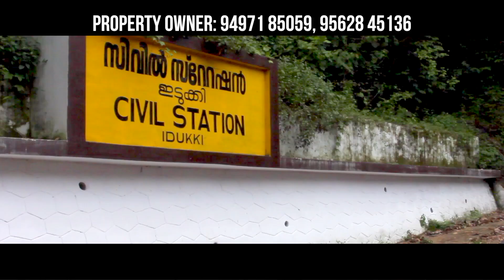House for sale in Vannapuram | Idukki | Sivan Sibin IDKI 06 07 2018 Bibin 0711 Sunil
PROPEX TV ( INDIA’S FIRST REAL ESTATE MALAYALAM CHANNEL)                     PROPEX TV is a 24 hour Internet based Malayalam  Channel that brings out the latest property businessa information. One can access it from anywhere in the globE.